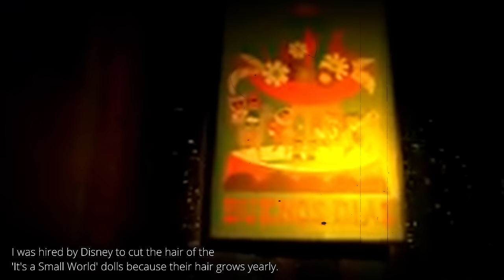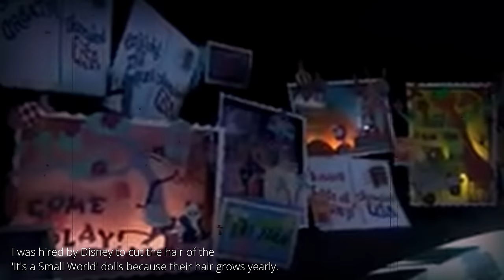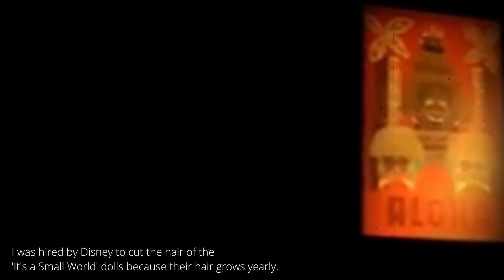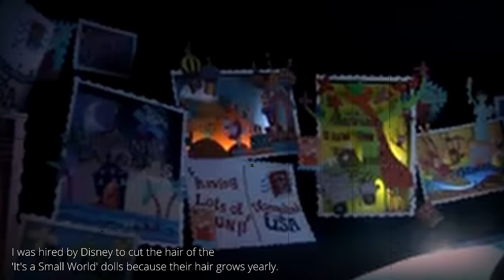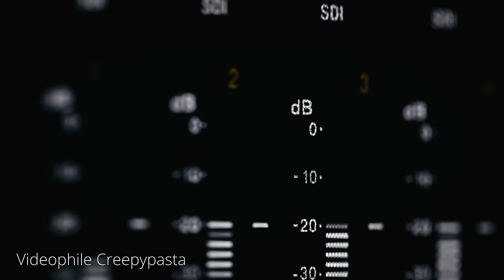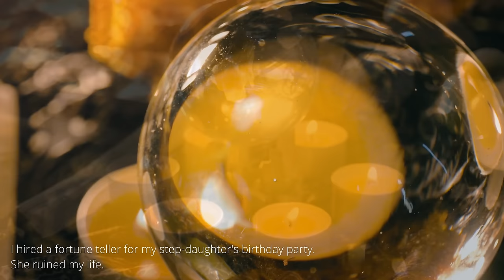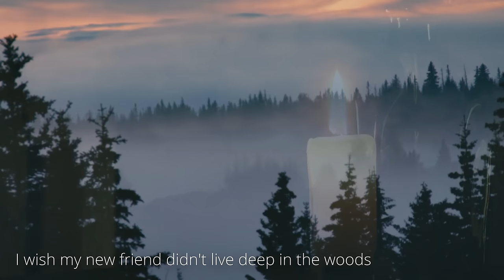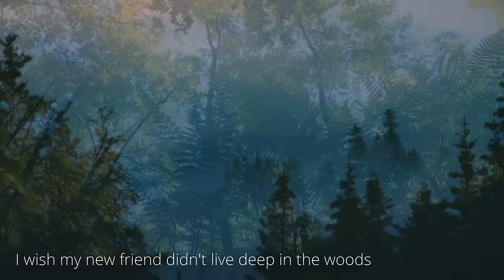7 TERRIFYING Reddit r/Nosleep Horror Stories to listen to while you watch the stock markets crash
CREEPYPASTA STORIES-
►0:00 "My research team discovered a lake trapped miles beneath Antarctic ice" Creepypasta
►41:44 "I was hired by Disney to cut the hair of the dolls because their hair grows yearly" Creepypasta
►1:11:41 "I'm a wedding videographer. I capture only the best moments" Creepypasta
►1:24:07 "I hired a fortune teller for my step daughter's birthday party. She ruined my life" Creepypasta
►1:40:36 "I wish my new friend didn't live deep in the woods" Creepypasta
►1:58:35 "I was the Lawman in a Small Town. The Cell Held a Hideous Secret" Creepypasta
►2:20:38 "If You See a Giant Owl Statue in the Forest- RUN" Creepypasta
►2:43:30 "I saw myself die" Creepypasta